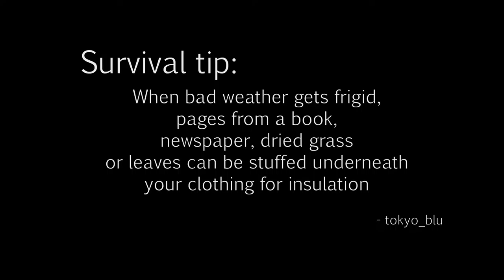The Division - Uplink Repair Chelsea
Thanks for coming back. Today I'm acting as a repairman in lower Chelsea.
It's me, Brandon and his friend UnbrokenSoul...